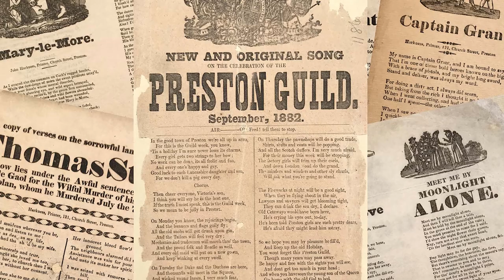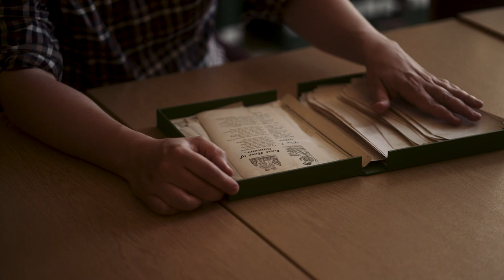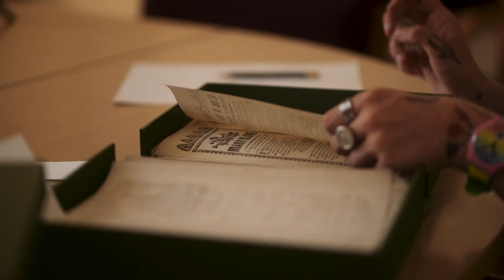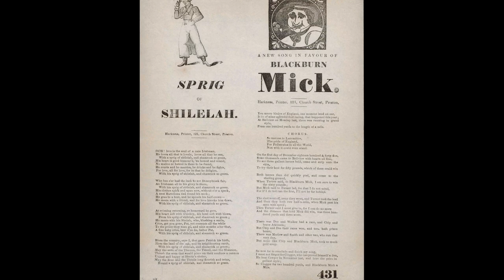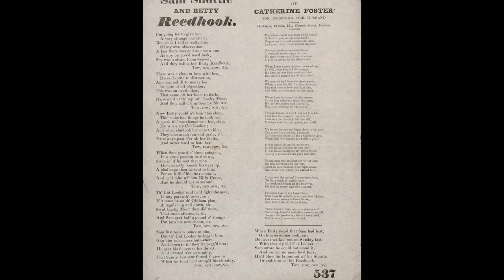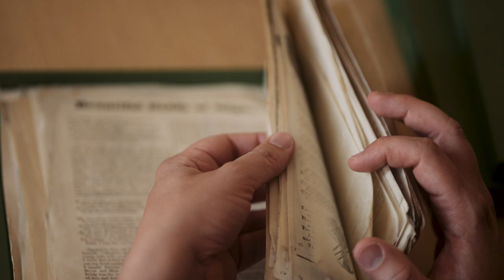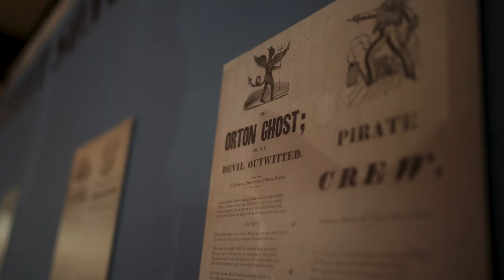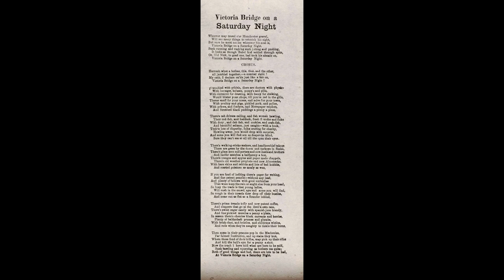Preston Street Songs: Victorian Harkness Ballads Performance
A short documentary about the Harkness Ballad collection with live performances in Preston.